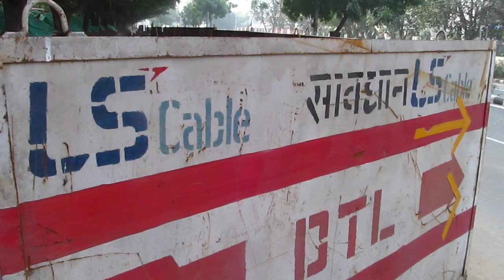Laying subterranean 220 kV power cables in New Delhi, India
This video shot on Jan 21, 2022 at 12:30 PM shows the laying of 220 kV electric power cables in a deep trench created by blocking off a lane of the carriageway of the main road in front of DJA Apartments in Sector 13, Dwarka-New Delhi. The work is carried out by Delhi Transco Limited and the cable is made by LS Cable & System, a South Korean company.